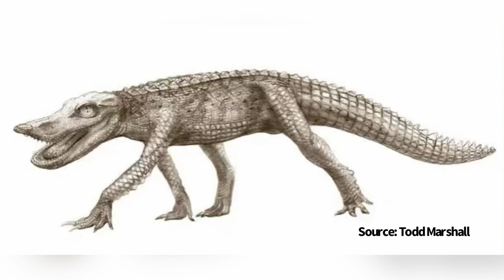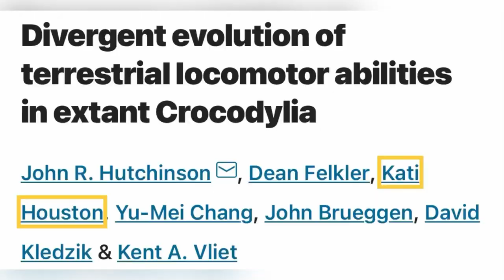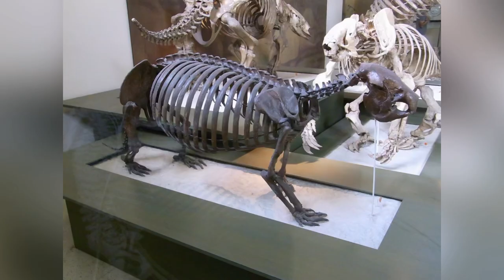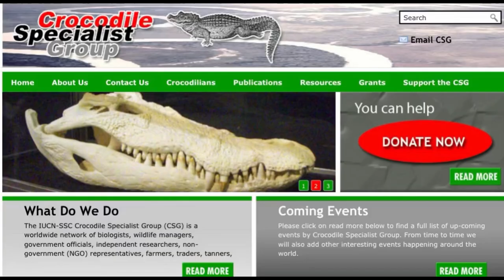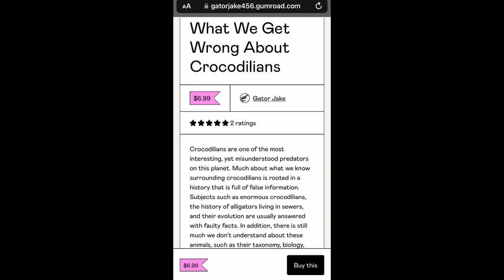Crocodiles That Chase People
A look at the last land crocodiles that everyone was shocked about last year. These running and galloping crocodiles have become famous lately, so I thought I’d make a video looking at them in full detail.